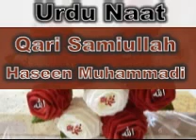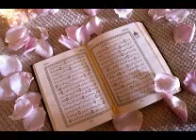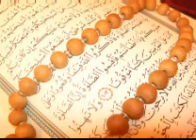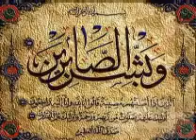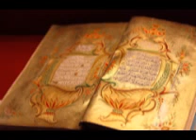Urdu Naat by Qari Samiullah Haseen Muhammadi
Quraan ki Hidaayat bhool gae